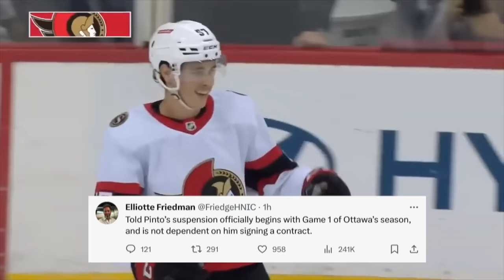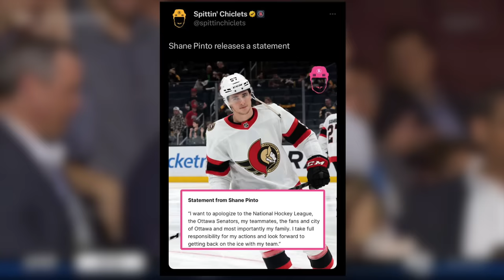This is an odd look for the NHL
In the Ottawa Senators home opener, fans chanted for Shane Pinto. The fact he wasn't at camp and playing has been a bit of a saga as the team had literally no cap space to sign him and yet he was reportedly asking for 2 to 2.5 million. Confusing.. so what gives? Well, it all makes a lot more sense now.

The NHL announced that they have suspended the Senators 2nd round pick of the 2019 draft Shane Pinto for 41 games for violating the NHL’s gambling rules. This is a first for the NHL and well talk about that and more in todays hockey video!